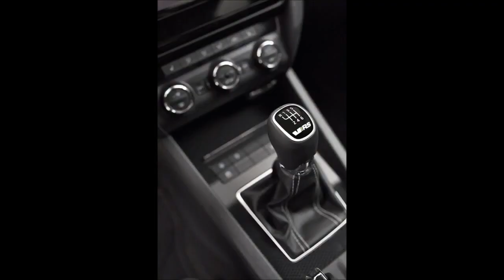ALL NEW SKODA OCTAVIA RS 2014 2 0 Turbo 220 cv 248 kmh 0 100 kmh 6,8 s Review Inside & Outside